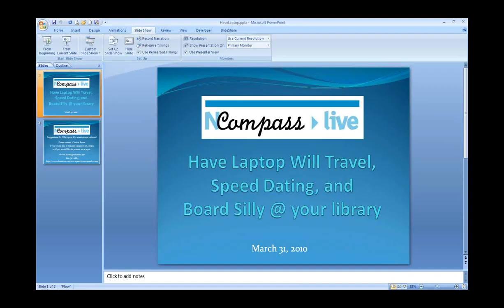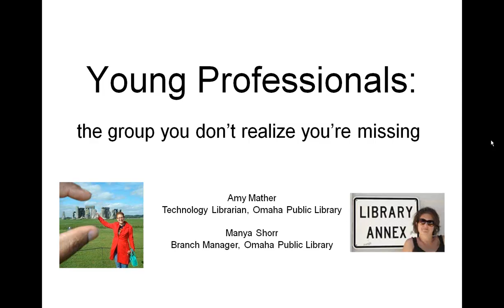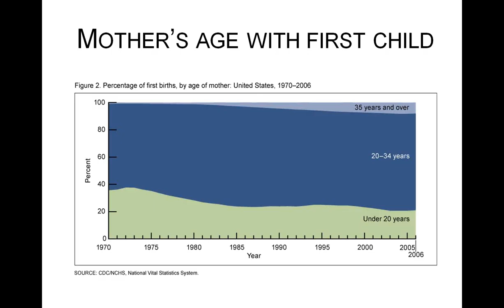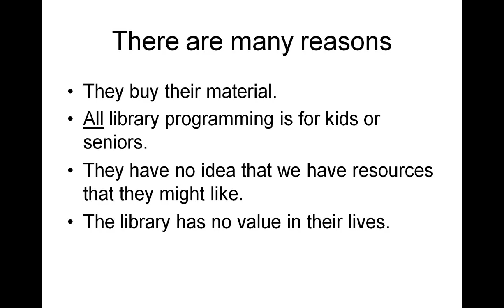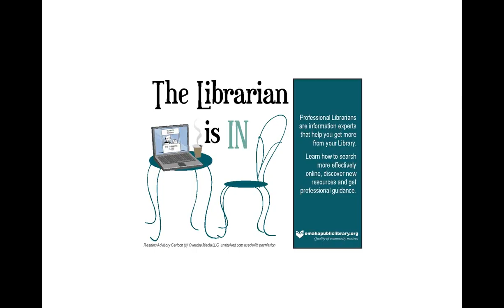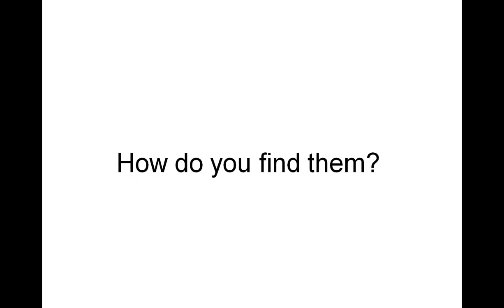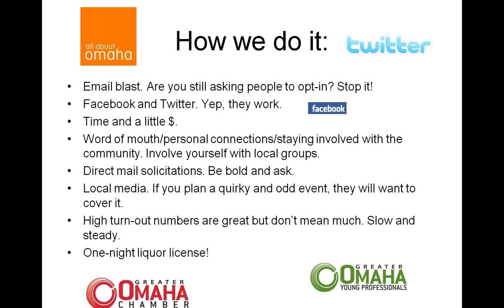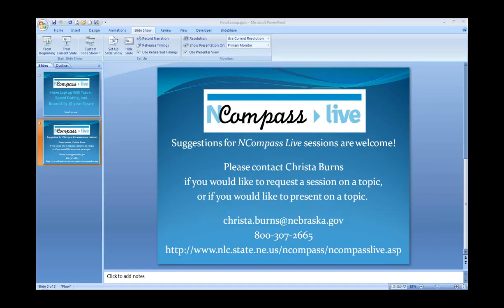NCompass Live: Have Laptop Will Travel, Speed Dating, and Board Silly @ your library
Library Journal 2010 Movers & Shakers Manya Shorr and Amy Mather from the Omaha Public Library will talk about their efforts to reaching out to the group you may not realize you are missing: the underserved young professionals. They will talk about their Have Laptop Will Travel program, speed dating, and Board Silly (adult game night in your library).